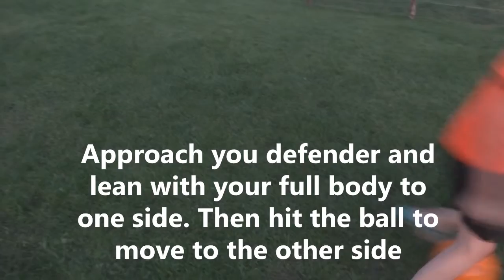MOST EFFECTIVE SKILL MOVES IN FOOTBALL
These are the most effective skill move that can be used in football matches. Very easy to learn but very hard to defend.